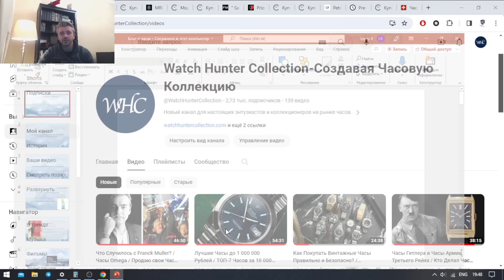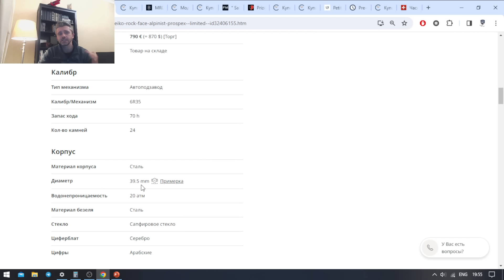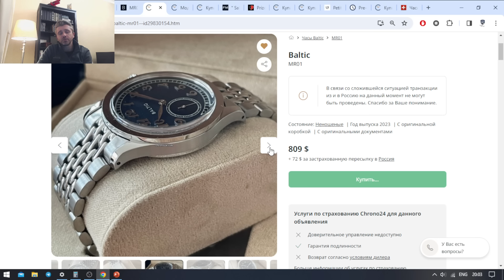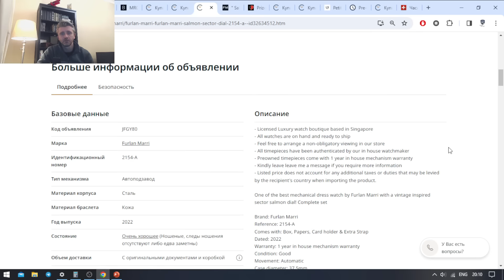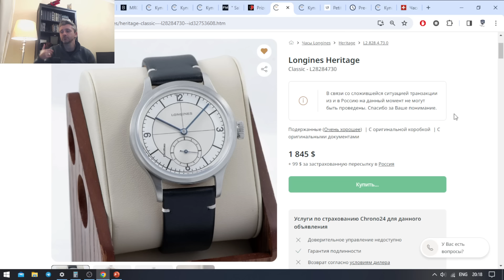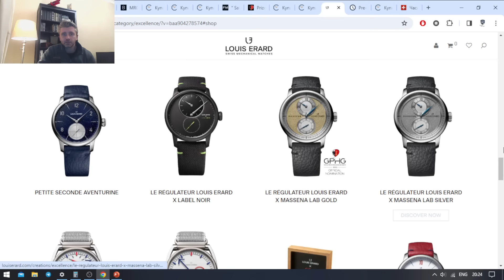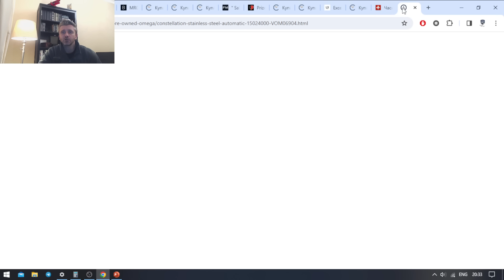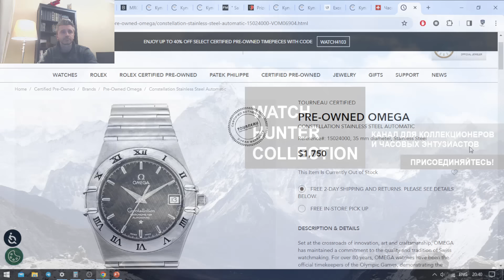Коллекционные Часы до 2 000 долларов / 5 Интересных Часов / Что добавить в Коллекцию?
В этом видео:
00:10 Какие Коллекционные Часы можно купить до 2 000 долларов? (не кварц, не мусор, не винтаж)
02:55 ТОП- 5-7 Интересных Часов от 800 до 2 000 долларов
04:40 Seiko Alpinist Rock Face Alpinist Prospex SPB355J1  (от $850 -- ритейл $1 000)
09:58 Baltic MR01  (от $800 -- ритейл €545)
20:07 Furlan Marri Salmon Sector Dial 2154-A  (от $1 500 -- ритейл $1 500)
26:32 Longines Heritage Classic - L28284730  (от $1 700 -- ритейл $2 425)
29:35 Louis Erard Petite Seconde Terracotta 34238AA07.BVA26  (от $2 000 -- ритейл $2 400)
39:00 Omega De Ville 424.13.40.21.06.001  (от $2 250 -- ритейл $4 950)
44:45 Бонус: неовинтажные Часы Omega Constellation 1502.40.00
45:30 Основные Выводы

Инвестиционный советник